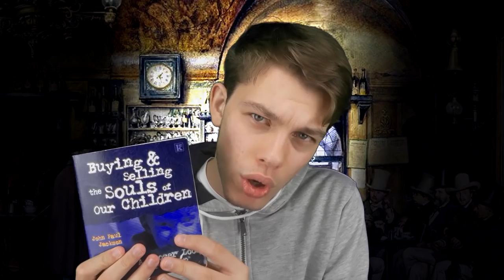Avreste il CORAGGIO di DIVENTARE ALLENATORI POKEMON? - Il Caffé di Luminopoli